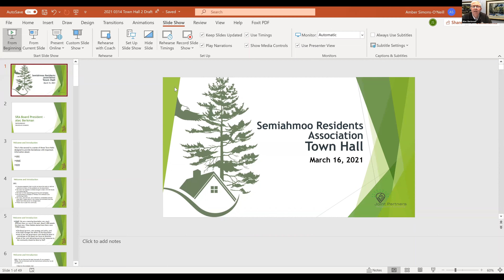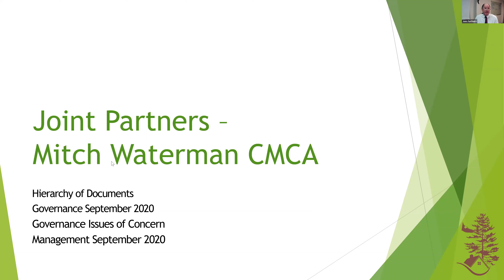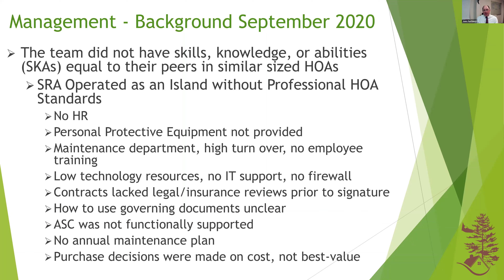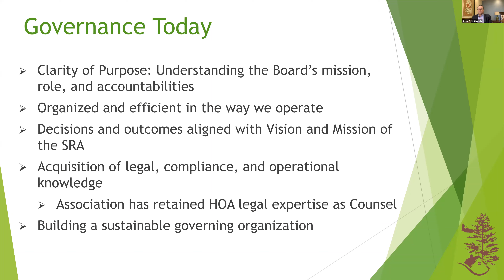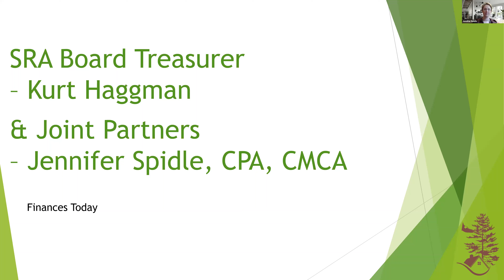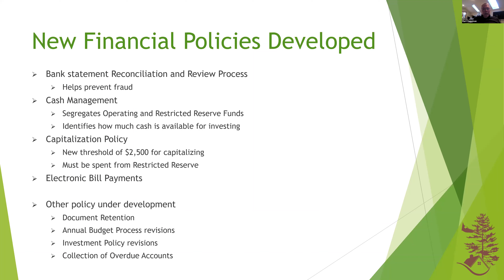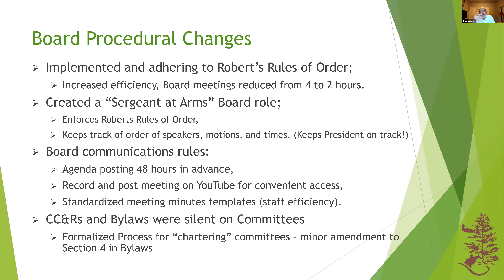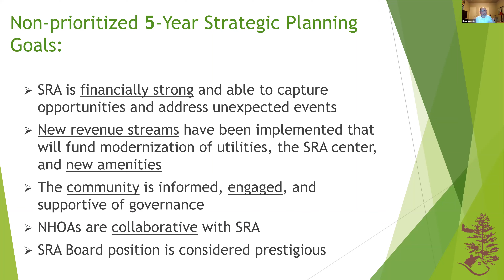3 16 21 Town Hall Meeting First Half